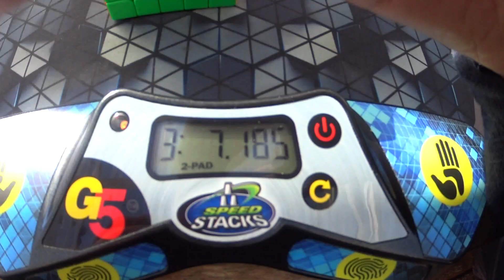3:07.18 5BLD Single (nats recap in description)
it was bad